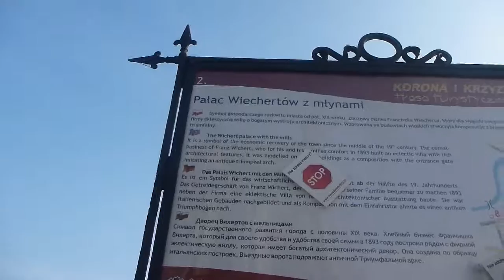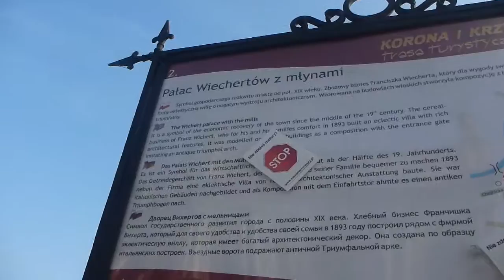Palac Wichertow Starogard Gdański Poland July 2016